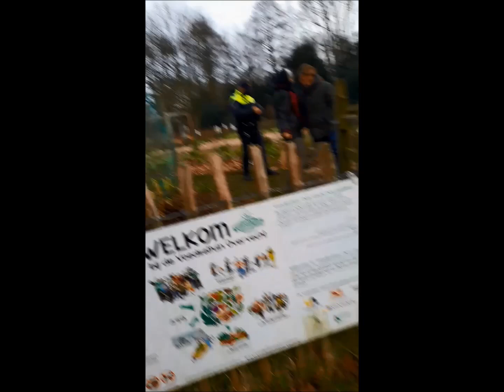Demonstratie poging Park Gagel utrecht 30 01 2021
Volgde oproep om samen met gelijkgezinden die tegen corona beleid zijn koffie te drinken in park.
Beelden van intimidatie en wegjagen door politie die in zwaar overdreven mate aanwezig waren.

Followed call for getting together of like-minded people, disagreeing with present corona policies Dutch government, and drink coffee in public park.
Images of completely needless intimidation and chasing off by excessive amount of police.